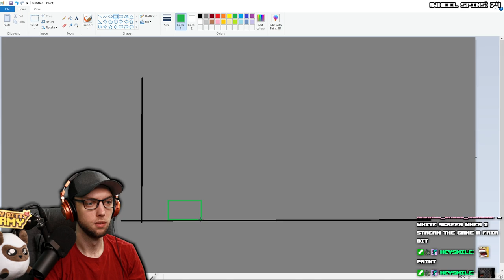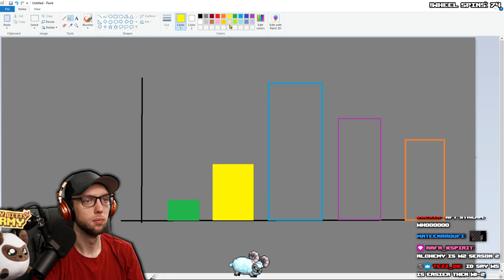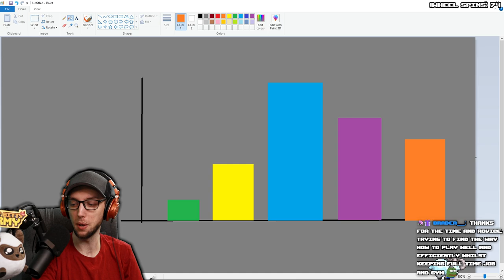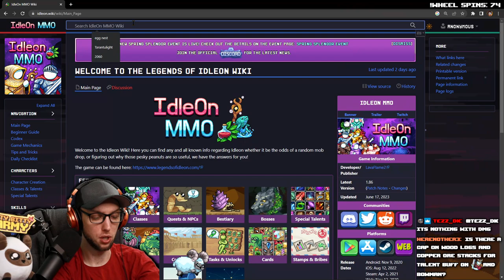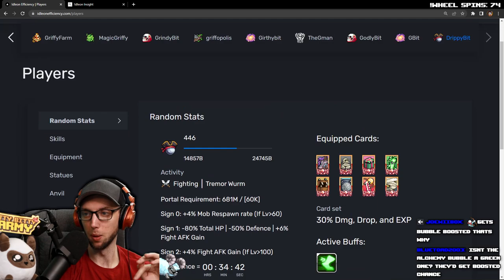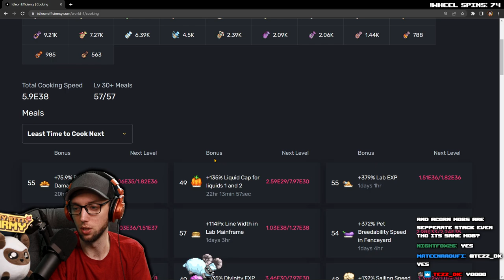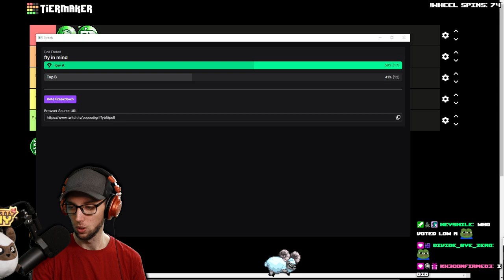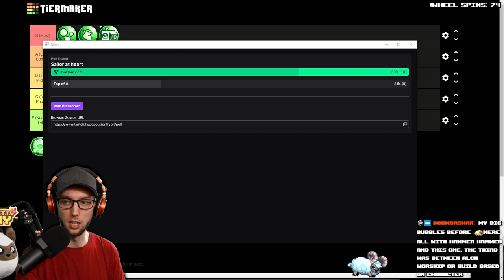Green Alchemy Bubble Tier List Chat Gets BANNED | Stream Vods | IdleOn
0:00 - Starting Soon
5:02 - Stream Starts
1:03:17 - Gameplay Starts
3:06:30 - Tier List Starts

Title:  Green Alchemy Bubble Tier List Chat Gets BANNED | Stream Vods | IdleOn